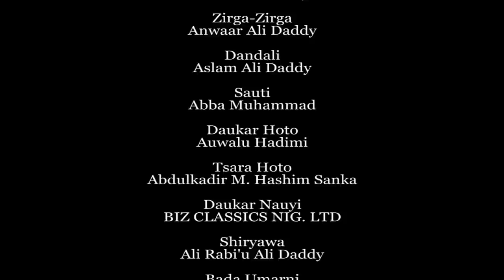Dare Da Yawa Episode 15 Hausa series 2021 latest